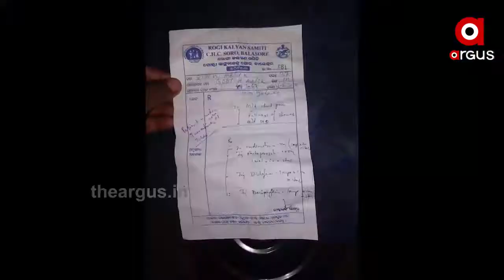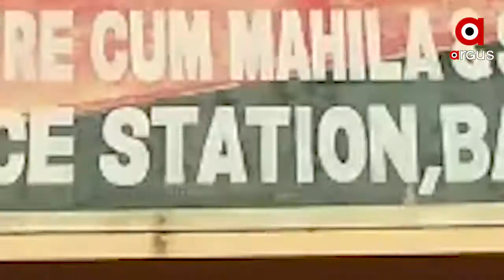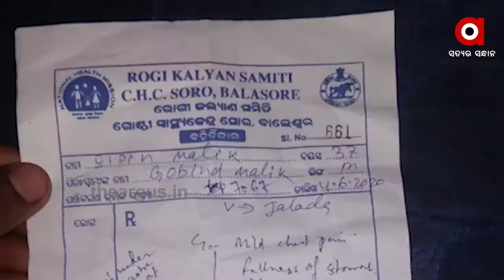ଭୁଲ ଇଞ୍ଜେକସନ ଯୋଗୁଁ ଚାଲିଗଲା ଜୀବନ | Balasore Dead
ବାଲେଶ୍ବରରେ ଡାକ୍ତରଙ୍କ ଅବହେଳାରୁ ରୋଗୀଙ୍କ ଜୀବନ ଗଲା । ପରିବାରର ଅଭିଯୋଗ ଭୁଲ୍ ଇଞ୍ଜେକ୍ସନ ଯୋଗୁଁ ରୋଗୀଙ୍କ ଜୀବନ ଯାଇଛି । ଘଟଣା ପରେ ଥାନାକୁ ଦୌଡି ଦୌଡି ନିରାଶ ରୋଗୀଙ୍କ ପରିବାର...